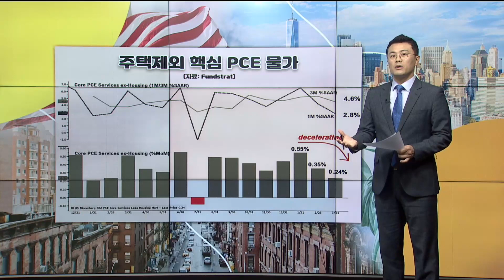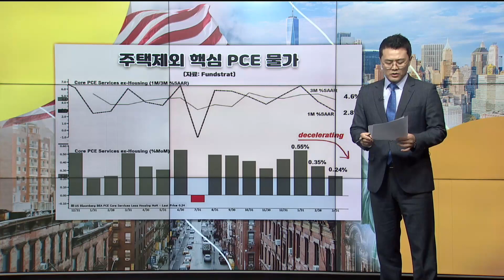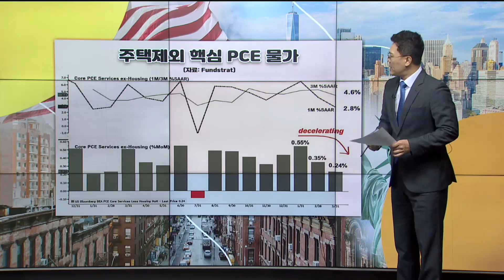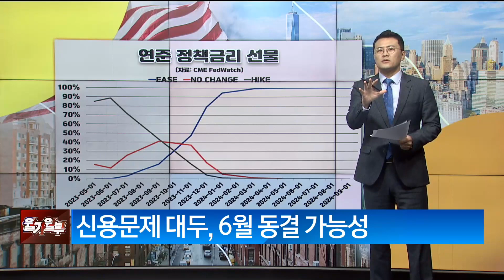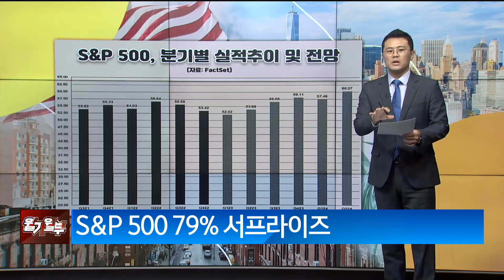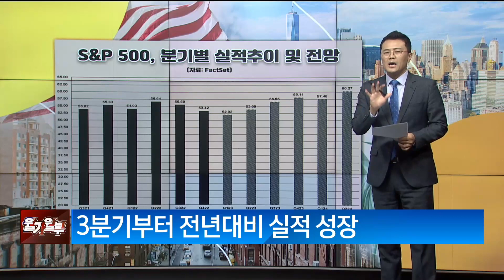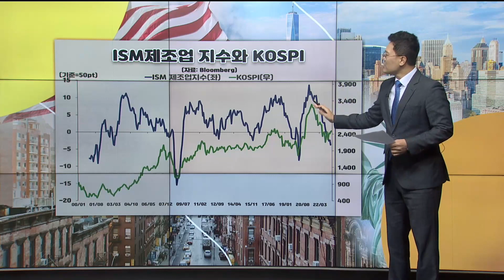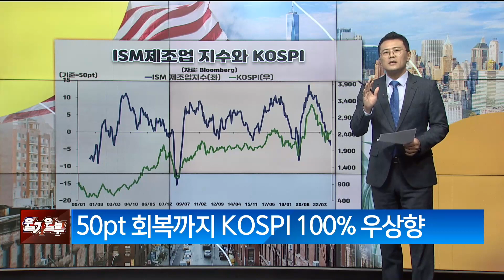4월은 잔인한 달? 그럼에도 불구하고 선방했던 이유? / 신중호의 시선/ 매일경제TV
4월은 잔인한 달? 그럼에도 불구하고 선방했던 이유?
/ 신중호의 시선/ 매일경제TV